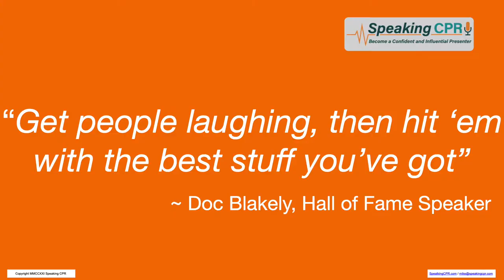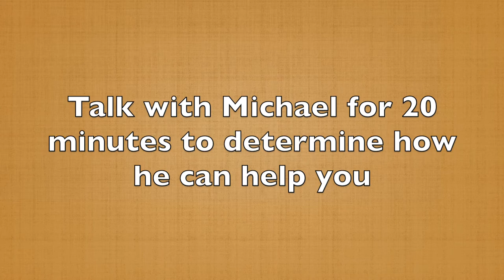If You Want Audiences to Laugh You Must Do THIS! (60-Second Storytelling Tip #58)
One of the most common mistakes is when speakers say something funny or they tell a humorous story… and then walk all over the laughs.

Once you've delivered the humorous line and the audience starts to laugh, you speak right over their laughter, even if they can’t hear you. Do this two or three times and you're sending a subliminal message to the audience...

“Please stop laughing. I have more to say.”

One of the most important skills we can learn as presenters is creating humor and letting the audience have a good time and laugh.

One of the most important lessons I learned early about humor came from Hall of Fame Speaker Doc Blakely. He said, “Get people laughing and then hit ‘em with the best stuff you got.”

When they start laughing, that's the time to be quiet — even if you have to cut out some of your  material. Let them that moment, then give them your best message.

Don't walk on the laughs, because if you do, you'll completely lose the effect of the humor.

WOULD YOU LIKE HELP WITH YOUR STORY?